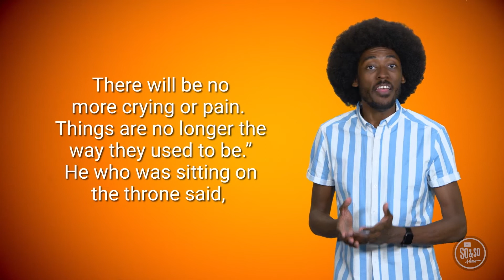56 Lesson Week 5 | July 30, 2023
Heaven
Revelation 21:3-5a